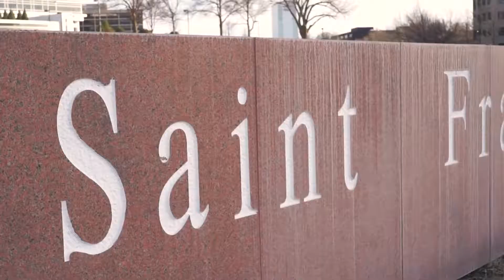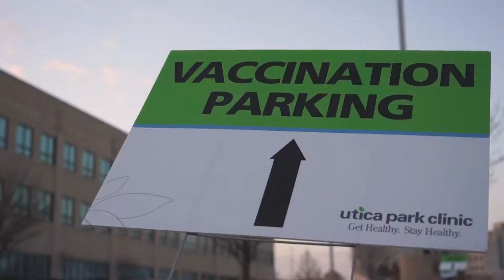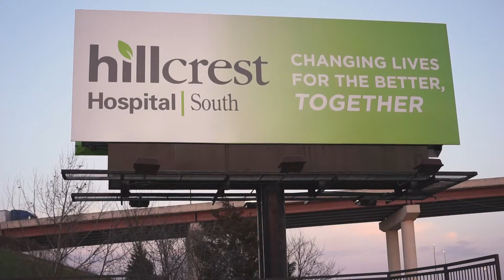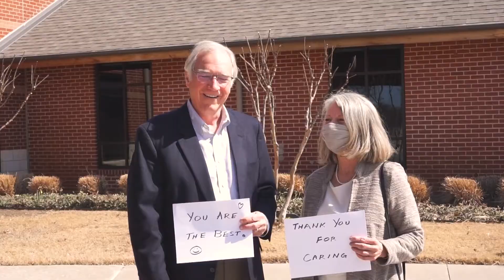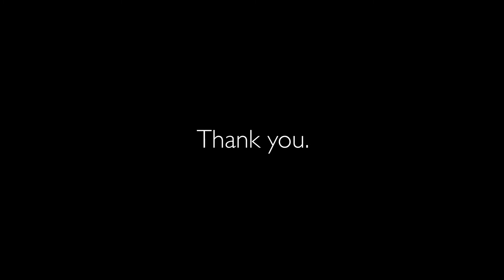Thank you, healthcare workers.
A project from Harvard Avenue Christian Church expressing our gratitude for your work and sacrifices in 2020.